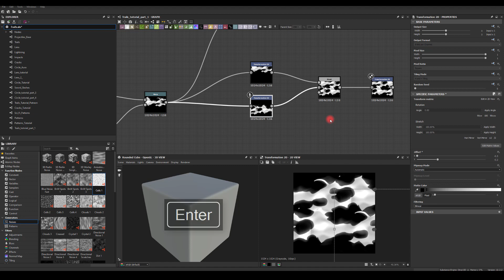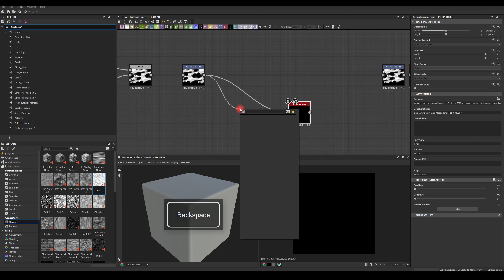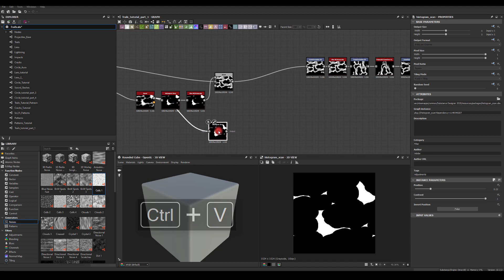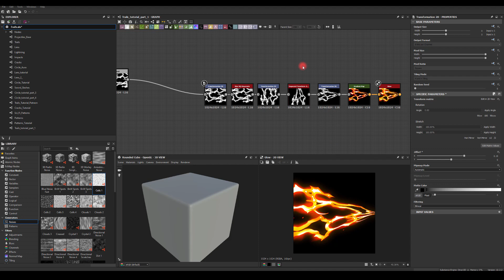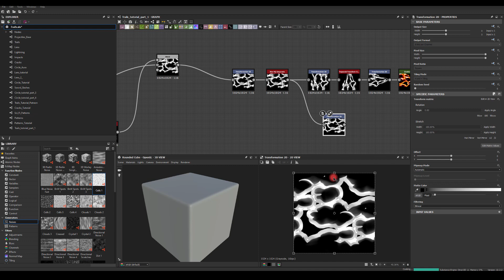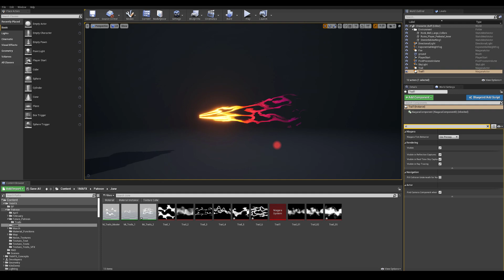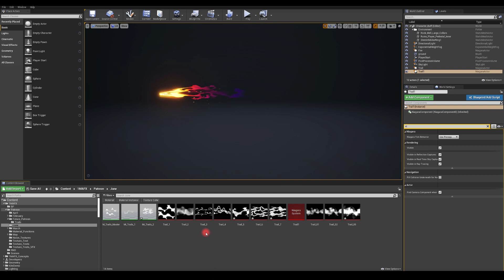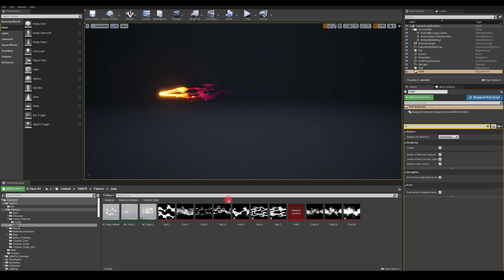VFX/Stylized Trails Textures TUTORIAL PART 3 Using Substance Designer